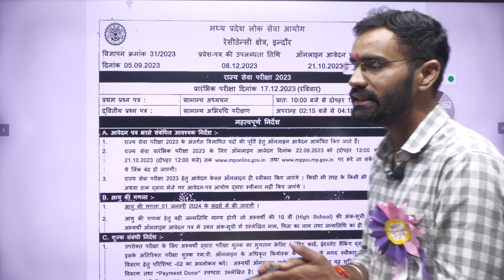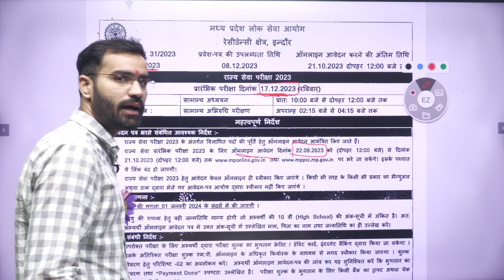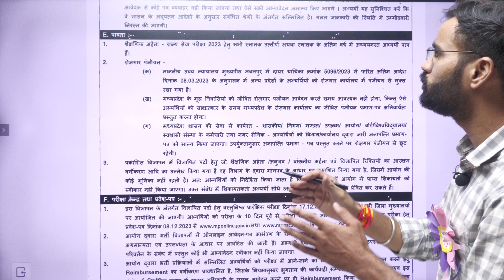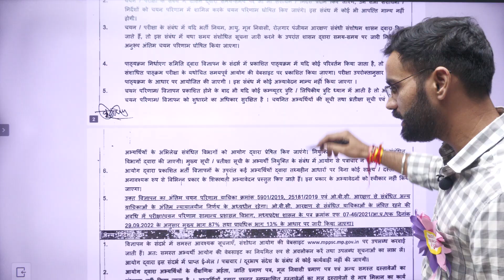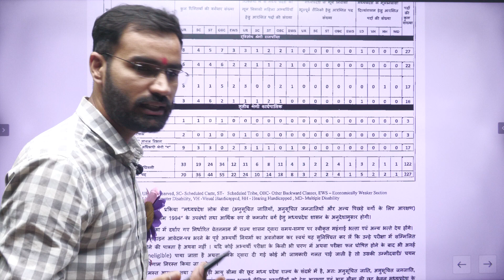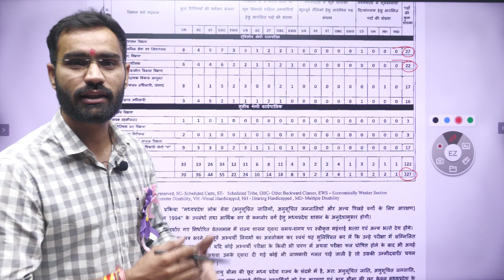MPPSC NOTIFICATION 2023 MPPSC NOTIFICATION OUT COMPLETE INFORMATION ABOUT MPPSC NOTIFICATION 2023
Today, we have some groundbreaking news that every aspiring candidate in Madhya Pradesh has been eagerly waiting for – the release of the Most Awaited MPPSC Notification!

In this video, I will provide you with all the essential details and insights you need to know about the MPPSC (Madhya Pradesh Public Service Commission) notification that was just unveiled today. Whether you're a serious aspirant or someone considering a career in the civil services, this announcement is a game-changer, and I've got you covered!

Here's what you can expect from this video:

🔍 Comprehensive Overview: I will give you a comprehensive overview of the MPPSC notification, including the key features, important dates, and the recruitment process.

📋 Vacancy Details: Get ready to learn about the various vacancies available in this notification and the eligibility criteria you must meet to apply.

📚 Exam Pattern and Syllabus: I will delve into the examination pattern and syllabus for the MPPSC exam, so you can start preparing effectively.

🕒 Important Dates: Stay ahead of the competition by knowing all the crucial dates for application submission, admit card release, and exam dates.

📝 Application Process: I will walk you through the step-by-step process of how to apply for the MPPSC exam, making sure you don't miss any important details.

💡 Expert Tips: As a bonus, I'll share some expert tips and strategies to help you excel in this competitive exam.

Don't miss out on this golden opportunity to kickstart your career in the civil services field. Watch this video until the end to stay informed and well-prepared for the MPPSC examination.

If you find this video helpful, please don't forget to hit the like button, subscribe to our channel, and turn on the notification bell so you never miss an important update from us.

Good luck with your MPPSC preparation journey, and let's work together to achieve your career goals!